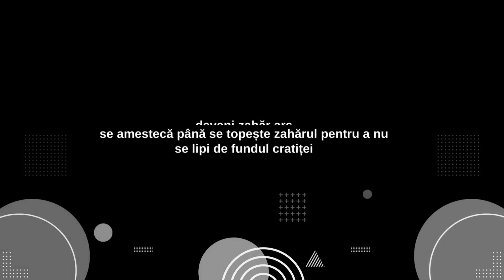Prăjitură cu foi de napolitane || prajituri de casă